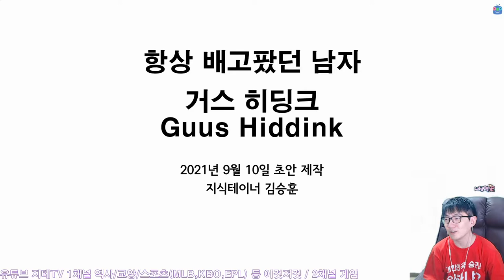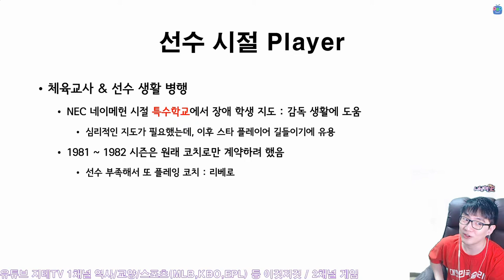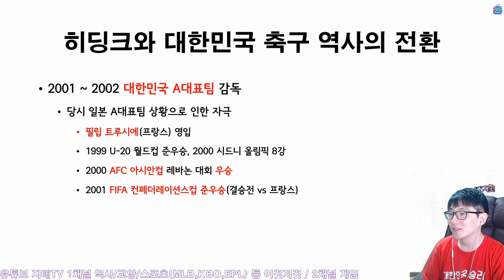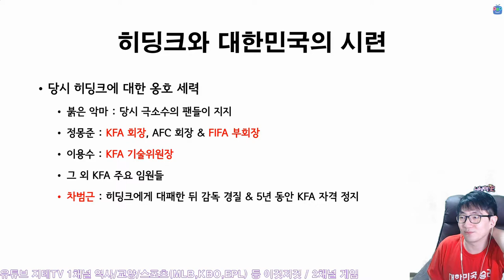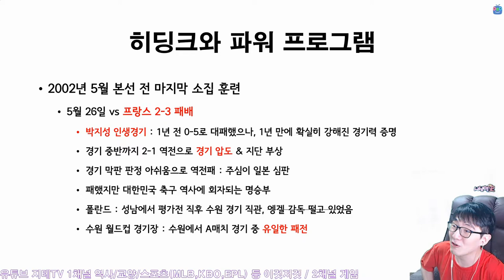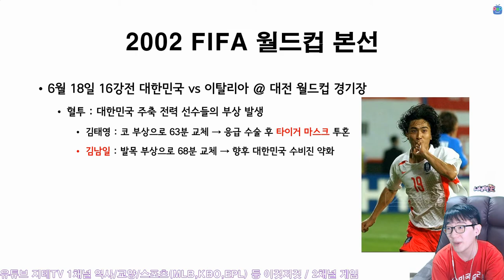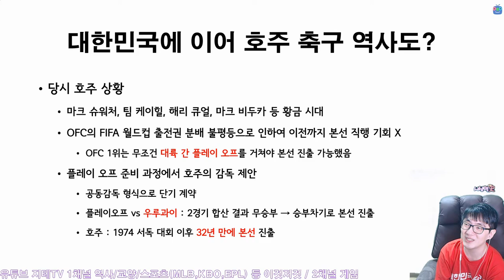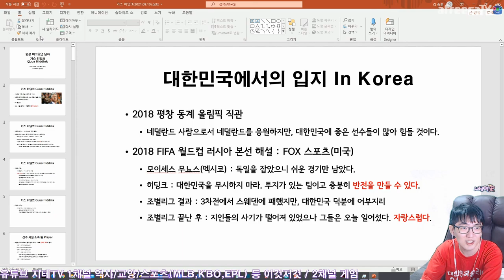승리에 배고팠던 ⚽️ 축구 감독 👨 거스 히딩크 이야기 Guus Hiddink | 지테TV 사심 史心 역사 267화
2021년 9월 부로 축구 지도자 은퇴를 발표한 거스 히딩크. 2011년부터 대한민국 대표팀의 명예감독이기도 해요. 분량의 60%가 대한민국 A대표팀 감독 시절의 이야기... ㅋㅋ

본래는 이 컨텐츠를 바로 준비했는데, 제55회 한능검이 있었기 때문에 컨텐츠 순서가 뒤로 밀렸네요.

Chapters
0:00:00 시작 Intro
0:02:46 프로필 Profile
0:11:21 플레잉 코치 시절 Playing Coach
0:20:40 트레블 달성했던 PSV 아인트호벤 감독 1기 PSV Eindhoven 1th
0:28:13 네덜란드 A대표팀 감독 1기(Feat. 차범근) Netherlands 1th
0:35:45 스페인 라 리가 감독 시절 La Liga(Spain)
0:38:17 대한민국 A대표팀 감독으로 부임 Republic of Korea
0:50:32 오대영 별명으로 불렸던 시련 Oh Daeyeong
0:56:04 조금씩 좋아지는 대한민국 A대표팀 Developing
1:00:01 파워 프로그램 진행했던 시기 Power Program
1:07:23 본선 직전인데 세계를 놀라게 한 대한민국 A대표팀 Before 2002 FIFA World Cup
1:17:28 2002 FIFA 월드컵 대한민국/일본 본선에서 2002 FIFA World Cup Korea/Japan
1:45:24 박지성 & 이영표를 EPL로 보내 준 PSV 아인트호벤 감독 2기 PSV Eindhoven 2nd
1:47:48 호주 A대표팀 감독 시절 Australia
1:50:34 러시아 A대표팀 감독 시절 Russia
1:55:05 터키 A대표팀 감독 시절 Turkey
1:55:31 안지(러시아) 감독 시절 FC Anzhi Makhachkala
1:56:21 네덜란드 A대표팀 감독 2기 Netherlands 2nd
1:57:16 중국 U-23 대표팀 감독 China
1:58:13 네덜란드 령 퀴라소 A대표팀 감독 Curaçao
1:59:09 은퇴 선언 Retire
1:59:55 여러 가지 이야기들 Stories
2:07:26 마무리 Outro

CPU : AMD Ryzen 5800X(8/16)
CPU Cooler : Enermax LIQMAX III ARGB 360
Motherboard : ASUS PRIME X570-Pro CSM
RAM : TeamGroup T-Force Delta RGB CL16 3200Mhz 32GB(16G x 2)
VGA : MSI GTX 1660 Super Gaming X D6 TwinFrozer
SSD(OS & SW) : Samsung 970 EVO Plus 1TB
SSD(Data 1) : Samsung 850 PRO 256GB
SSD(Data 2) : Samsung PM851 128GB with mSATA to SATA Converter
PW : Seasonic Focus Gold GM-750 Modular
Case : Darkflash DLX21 Mesh
Microphone : RODE NT-USB Mini
Webcam : Logitech StreamCam(Main), Logitech C922(Sub)
Keyboard : Logitech K120
Mouse : Logitech G102
Lights : Luxpad K22H x 2
PhoneCam(야외촬영) : Samsung Galaxy S7 64GB